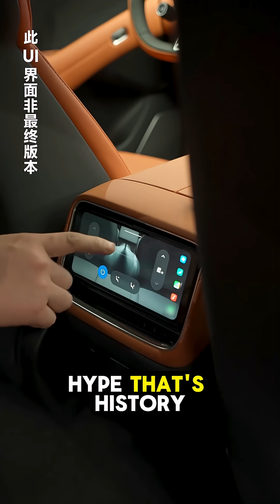Xiaomi YU7: The $35K Tesla Killer with 520-Mile Range”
Xiaomi just unveiled the YU7, a high-tech electric SUV with up to 520 miles of range, ultra-fast 800V charging, and a price that undercuts the Tesla Model Y. Is this the most exciting EV of the year?

In just 3 minutes, it racked up 200,000 pre-orders — and for good reason. With Nvidia-powered self-driving, massaging seats, and futuristic design, the YU7 is shaking up the EV world.

🔥 Tesla’s got competition.